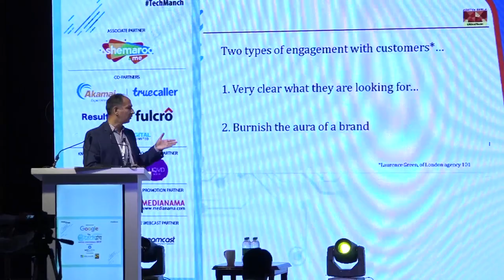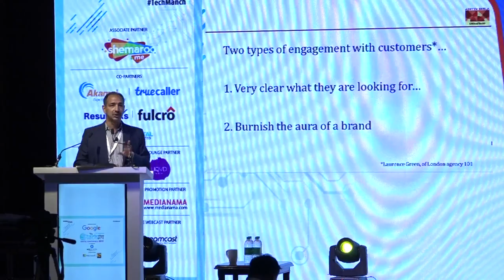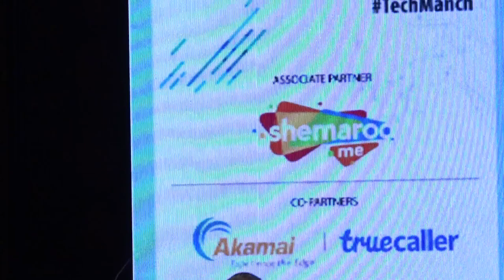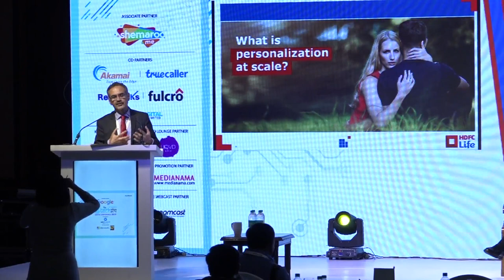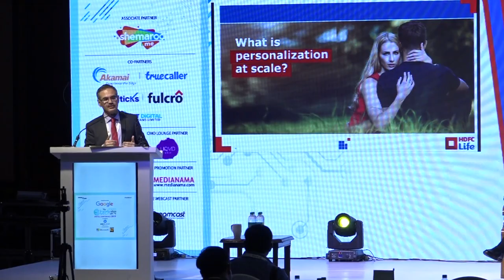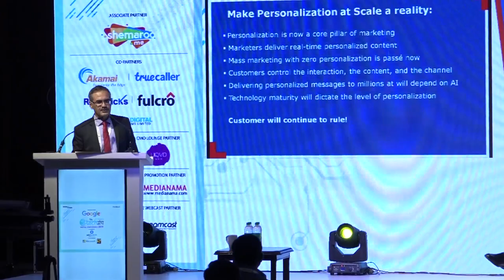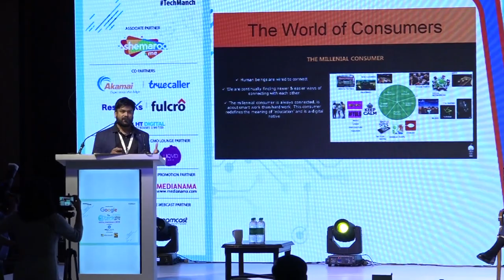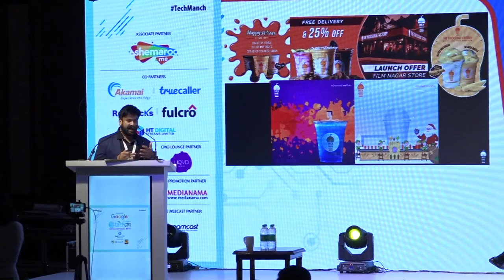CMO Roundtable : Personalization at Scale: Reality or Myth?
The digital age has come with the promise of personalizing marketing & communication at an unprecedented scale. But are we seeing these examples? What are the steps marketers should take to ensure true ‘personalization’

Session Chair:
Noor Warsia Group Editor – Marketing & Advertising
BW Businessworld & Digital Market Asia

Ajay Dang Jt Exec President & Head-Marketing, Ultratech

Vishal Subharwal Executive Vice President & Head of E-commerce & Digital Marketing - HDFC Life

Shantiswarup Panda CMO, Raymond Limited

M. Yeshwanth Nag Founder, The ThickShake Factory